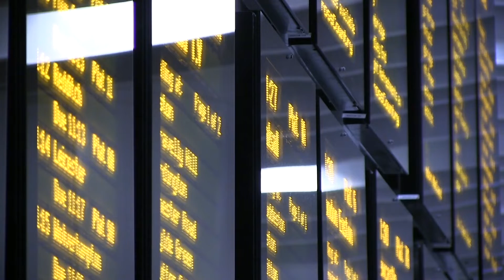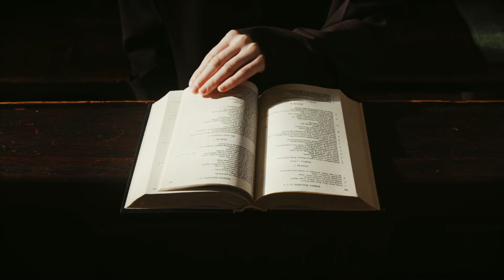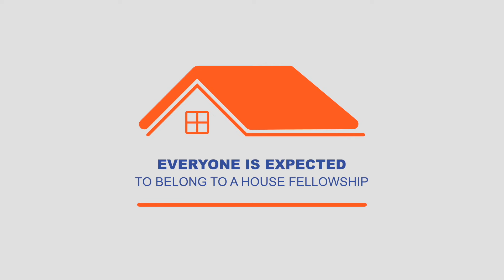RCCG CRA PERRY BARR | JOIN US | ANNOUNCEMENT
RCCG CRA PERRY BARR
Address:
44-44A, Lozells Road, Birmingham, B19 2TH